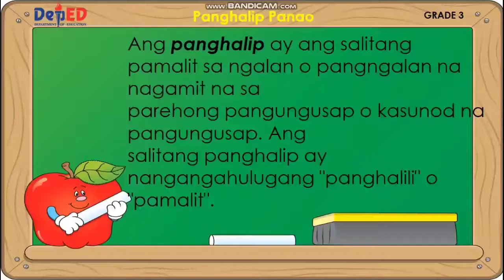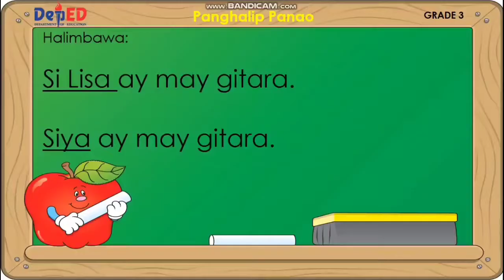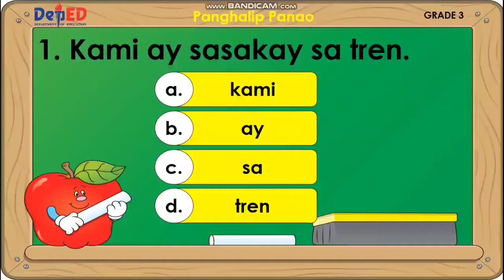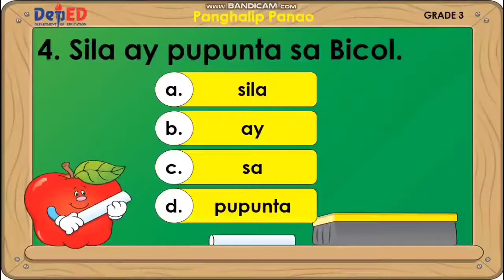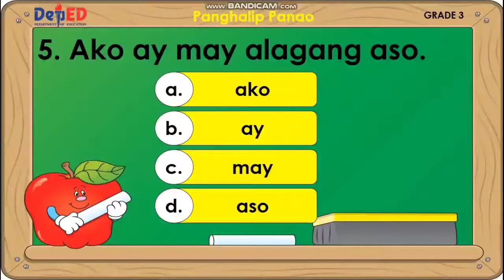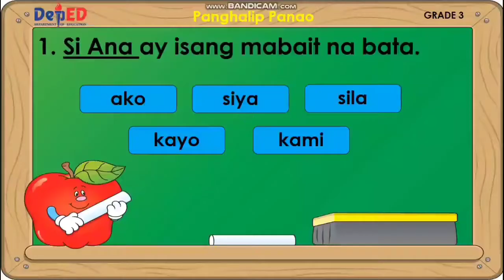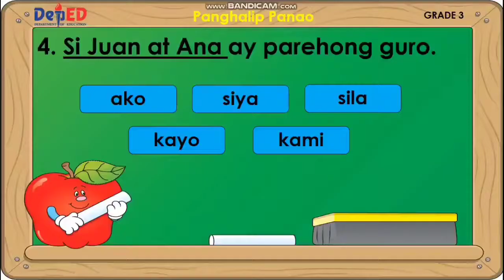Panghalip Panao | Grade 3 Quarter 1 Week 6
Love,

Mikel